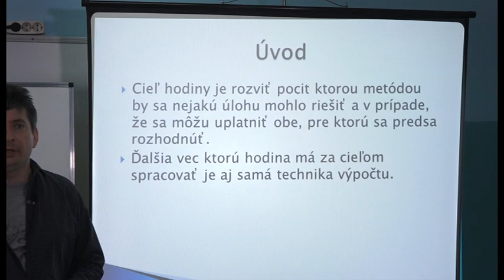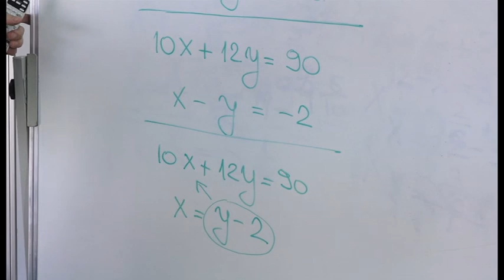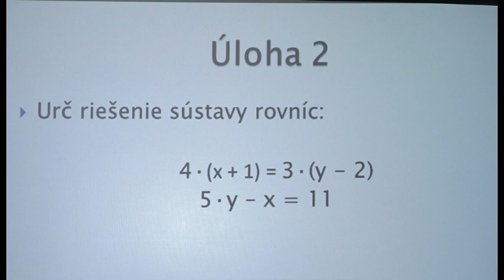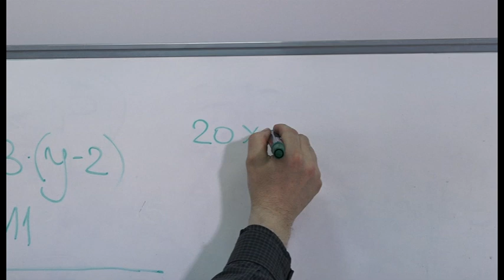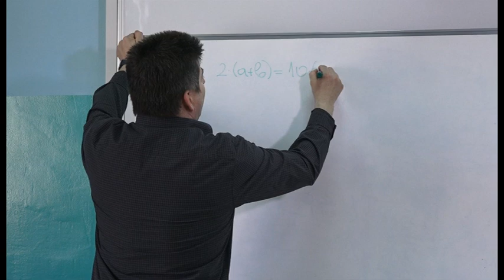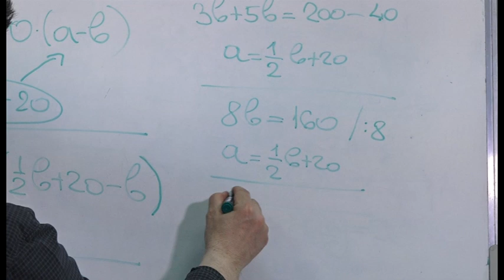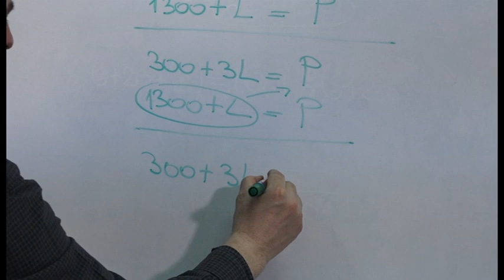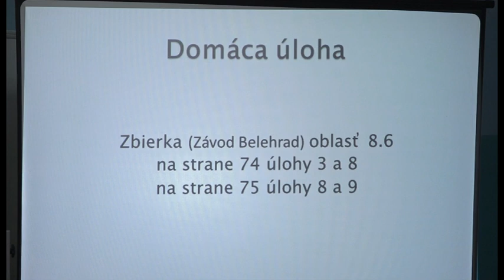02 Matematika 8 rocnik Riesovanie sustav linearnych rovnic